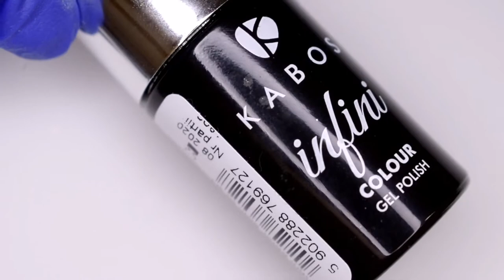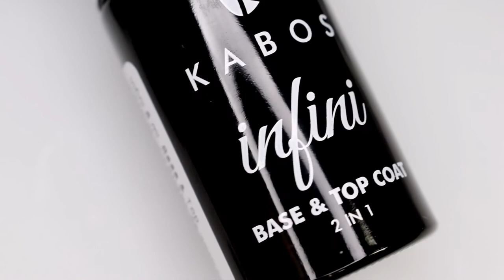Halloweenowe zdobienie - zatrute jabłko / Snow White poisoned apple / Kabos Cosmetics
Lista użytych produktów znajduje się poniżej :)
Infini 01 Polar Bear, 30 All is black, 78 Poppy Field
Gelike Powerpuff, Calypso, Marina